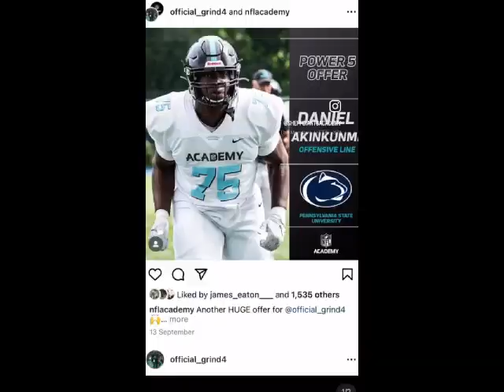Sheffield Giants Taster sessions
JOIN THE GIANT FAMILY- FREE TASTER SESSIONS

American Football playing experience is not required. Most of our players have never played prior to joining us and our coaches will make you feel right at home.

Why join American Football?
- It is one of the fastest growing sports in the UK.
- Contact and Flag football availiable, a place for everyone; any gender, any size!
- We have a great coaching staff that will develop you as a player regardless of experience level.
- Successful teams at all levels
- Great opportunity to meet new friends whilst playing sport
- Opportunities to progress to international teams

1d